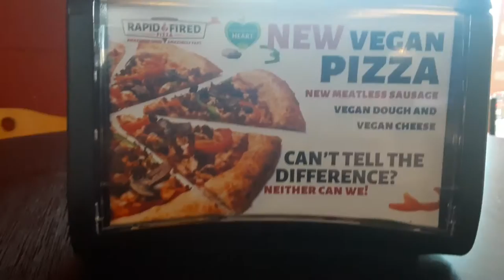rapid fired pizza